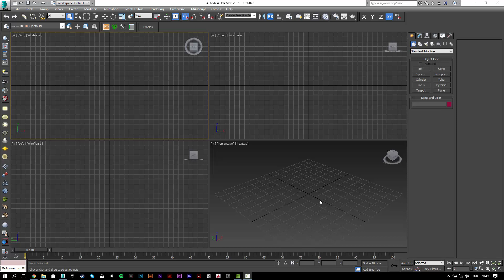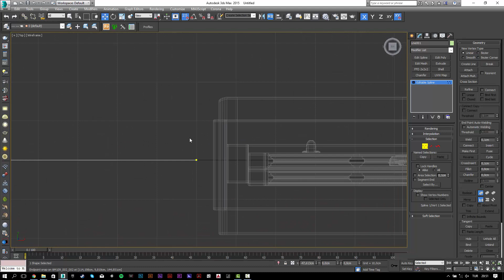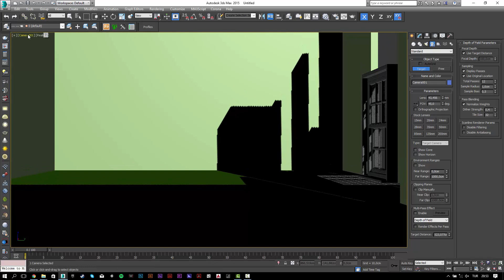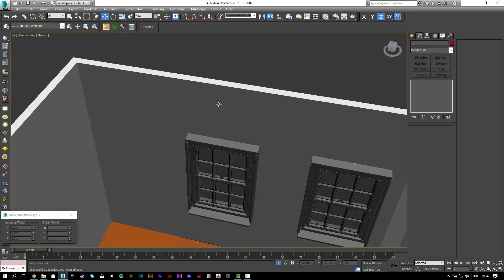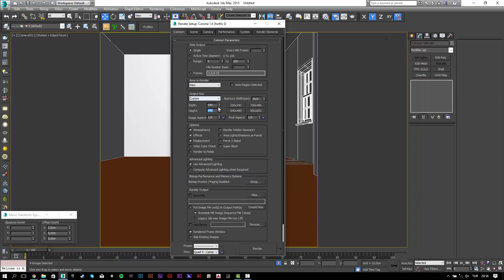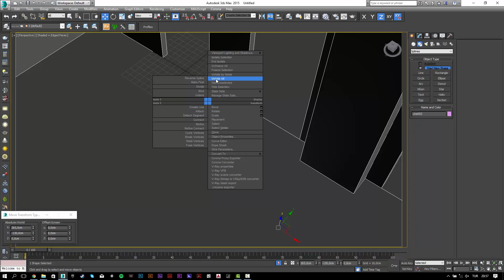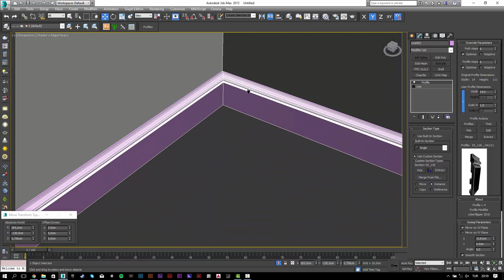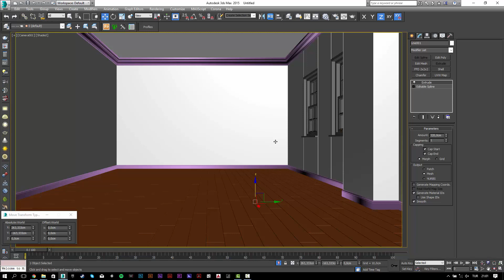3dsmax Corona Interior Render Tutorial - part 01 modelling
This is my first Architecture Visualization video, on this part, i started to modeling the living room. I hope you like my videos. I didn't speak on my videos if you have any question about the tutorial you can type me comment and I'll reply all of them.